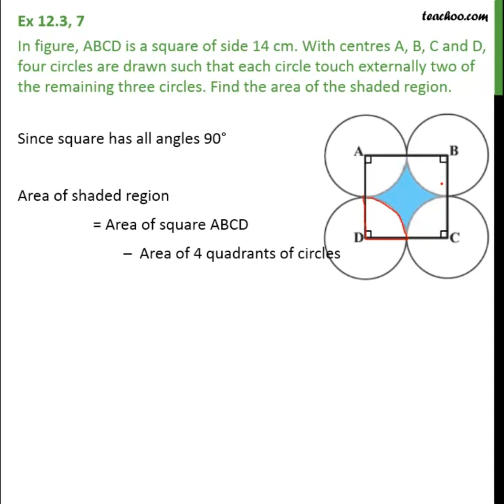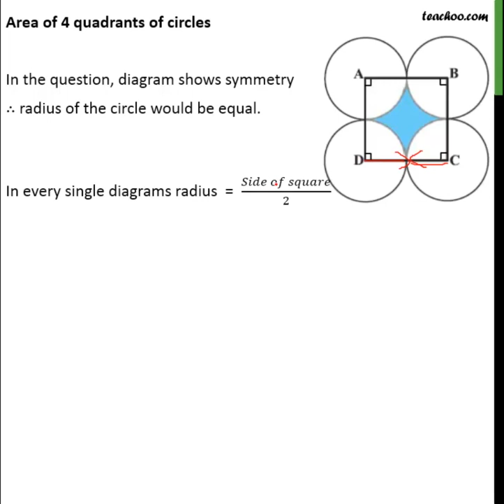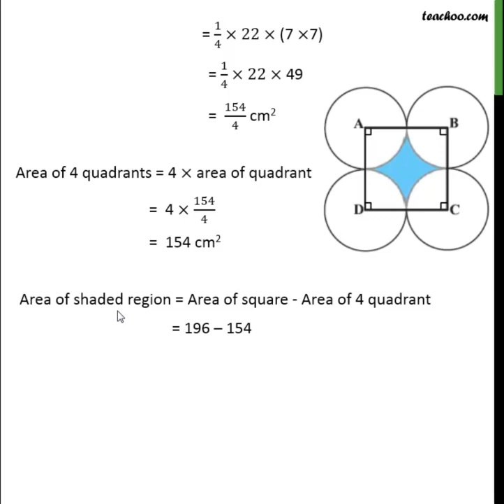ABCD is a square of side 14 cm. With centres - Maths Class 10 - Teachoo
Get solutions to all questions of Areas Related to Circles Class 10